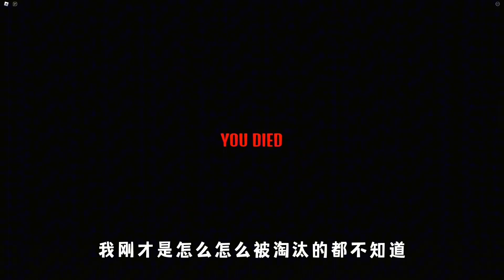Roblox：在短时间收集生存物质，躲避导弹袭击！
💗感謝各位收看我的影片，希望大家看得開心！
⚠️ 未經授權，禁止轉載！
💗喜歡請點贊、留言、分享